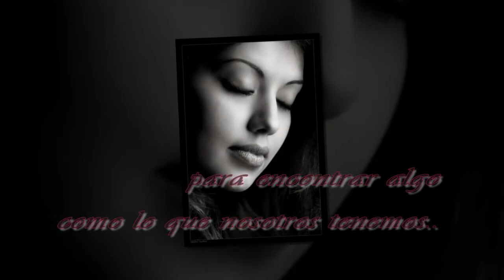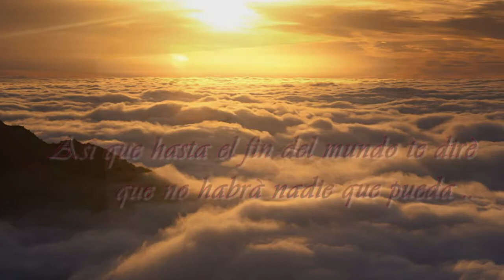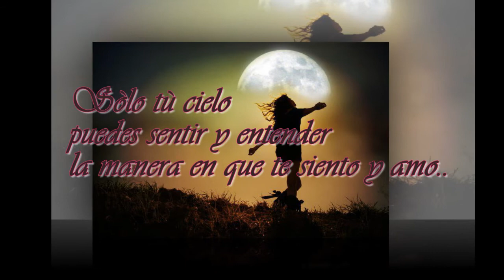No one.. ( Subtitulada )..♥ ♥ By Alicia Keys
Esto solo puede ser amor,por que solo pensar en ti se vuelve deseo...
...el amor duele cuando no lo tienes cerca y por que soy yo quien
decido llamar amor al sueño de estar contigo..
TAP